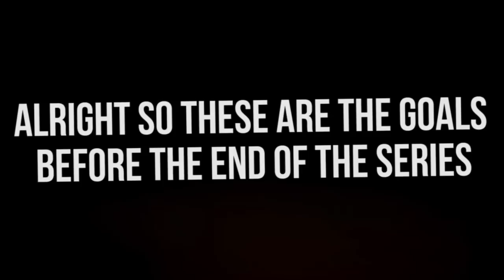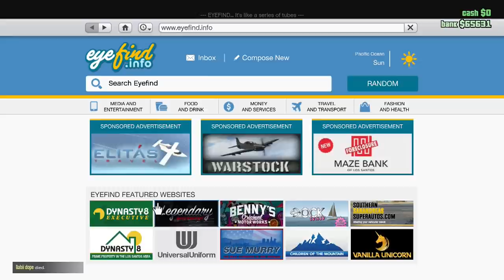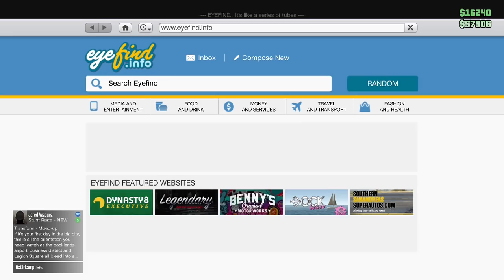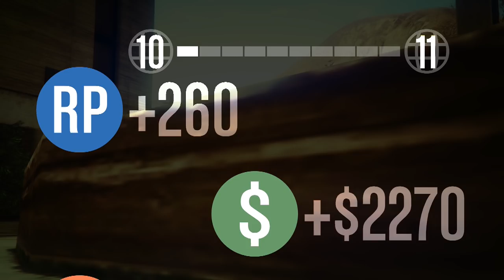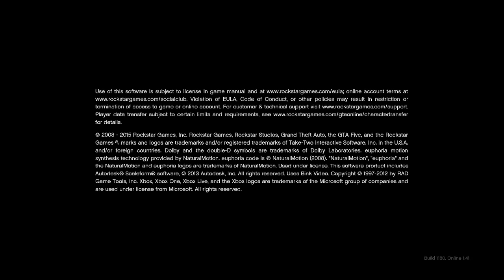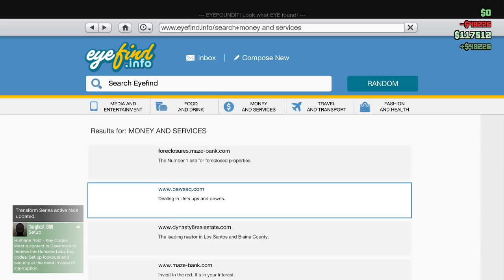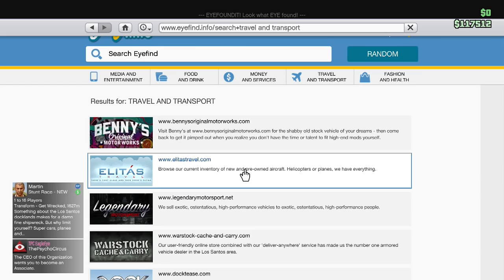GTA 5 Online - Rags to Riches (Episode 2)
Welcome back to episode 2 of our GTA 5 Online Rags to Riches series

Come talk with us on Discord!

( ◔ ʖ̯ ◔ )
COME TALK WITH ME HERE!